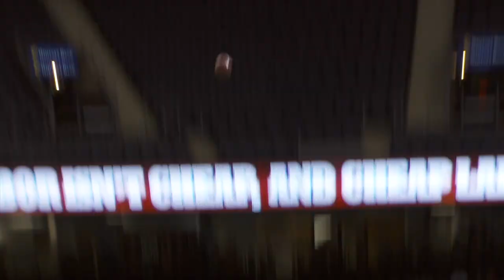Tulane Wide Receiver, Ryan Grant, and the NFL Draft